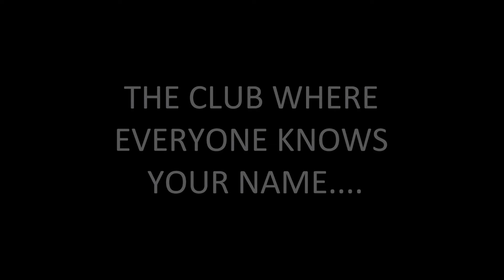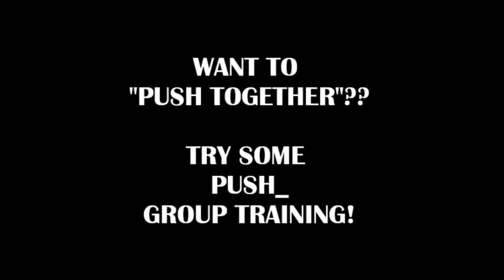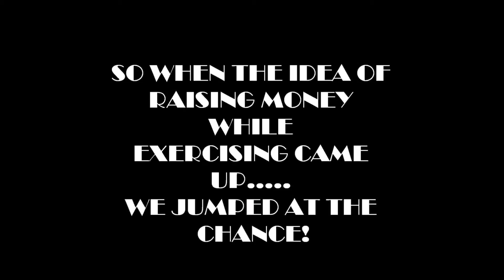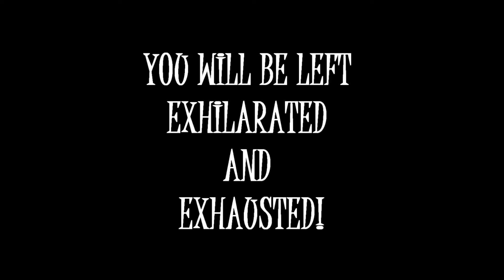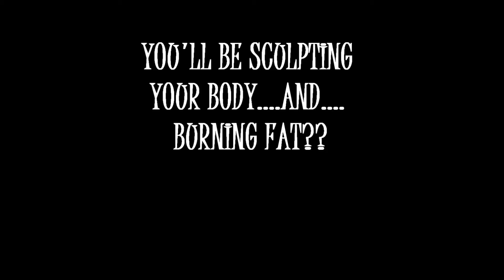Adelaides Gym for Fitness, Fat loss and Results.wmv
Adelaides favourite gym, Viva Fitness, show you who we are and how we can get you the results you dream of! Come check out the club!